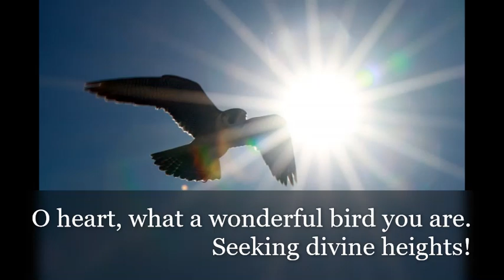Rumi ~ 𝐆𝐨𝐧𝐞 𝐭𝐨 𝐭𝐡𝐞 𝐔𝐧𝐬𝐞𝐞𝐧 ~ Sufi Mystics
A reading of Rumi's beautiful poem on passing to the unseen. Translated by Coleman Barks

Jalāl ad-Dīn Muhammad Rūmī  (30 September 1207 – 17 December 1273), was a 13th-century Persian poet, faqih, Islamic scholar, theologian, and Sufi mystic originally from Greater Khorasan in Greater Iran. Rumi's influence transcends national borders and ethnic divisions.